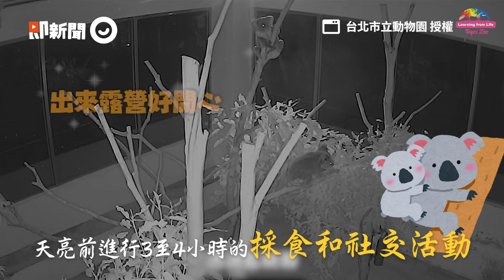無尾熊夏日戶外露營超嗨！夜間採食、開趴4小時｜動物｜臺北市立動物園｜生態｜精選影片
☛看更多

☑影片授權： @TaipeiZoo